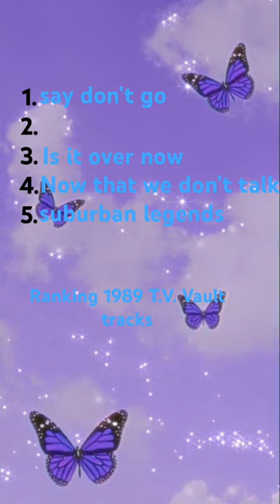Ranking 1989 T.V. Vault tracks🩵 fromthevault taylorswift #1989